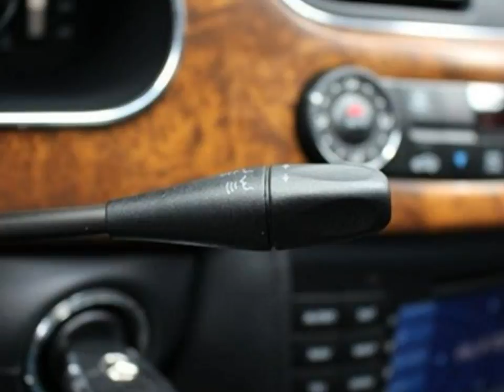2008 Mercedes Benz AMG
2008 Mercedes Benz AMG